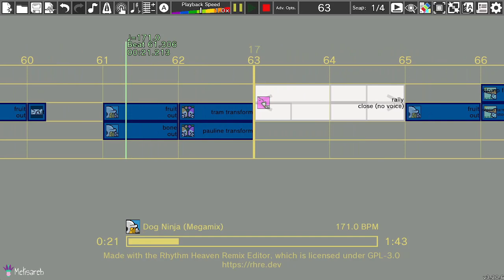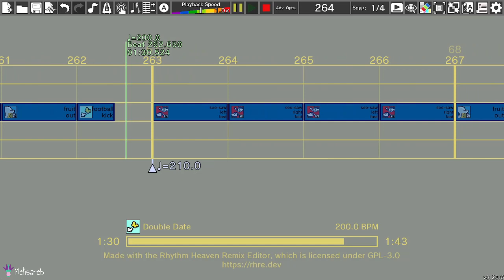Remix 8 DS (in game ver.) but I ruined it!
I'm back for ruining RH remixes!

Thanks to @0nath650 for the determining the BPM of the in game version!